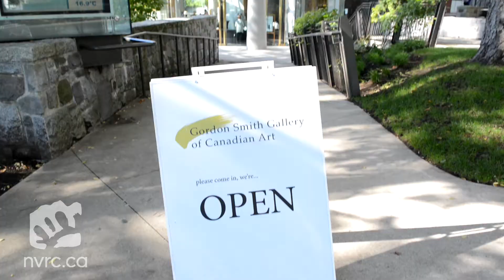North Shore Culture Days 2016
Discover arts and culture in your neighbourhood at the 2016 North Shore Culture Days Sept. 30 - Oct. 2 across the North Shore.  Watch some of the exciting activities and performances from last year's weekend event!